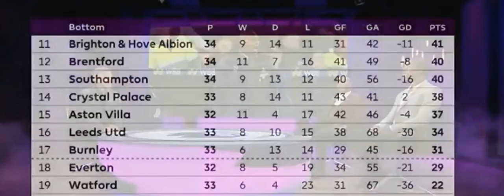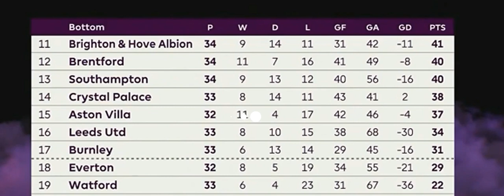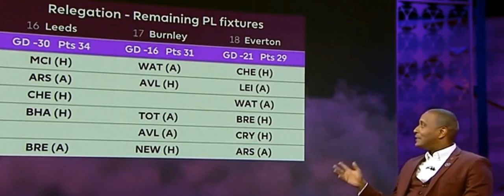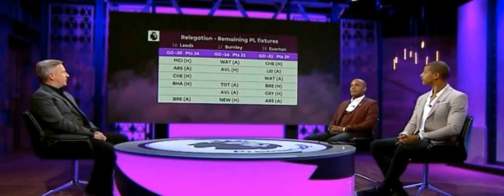Vital point for Leeds, work to do for Patrick Vieira Post match Crystal Palace vs Leeds United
Everton, Frank Lampard, Anthony Gordon, Burnley, Watford